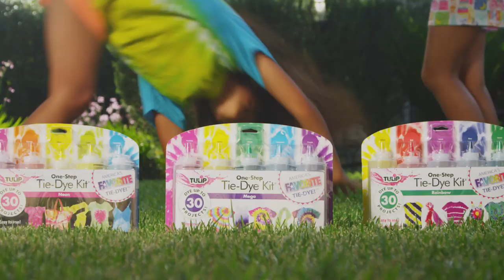Tulip One-Step Tie Dye featuring Rupert Boneham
Make a splash into colorful creativity with Tulip® One-Step Tie Dye -- the official sponsor of summer fun!